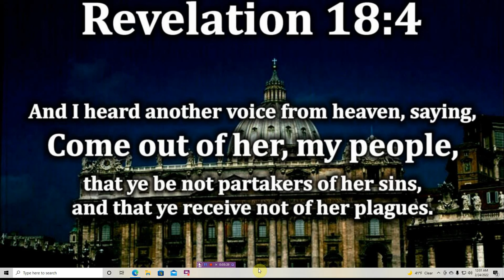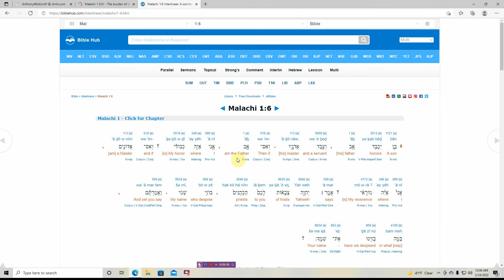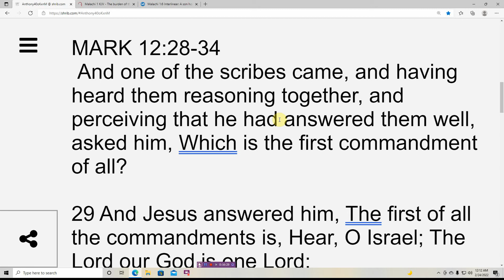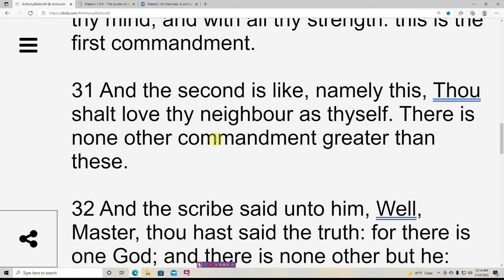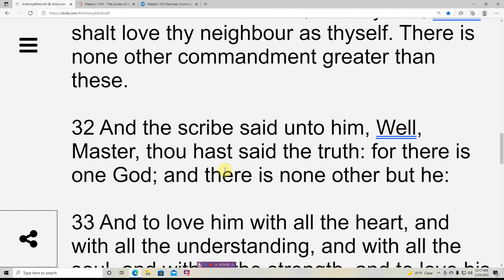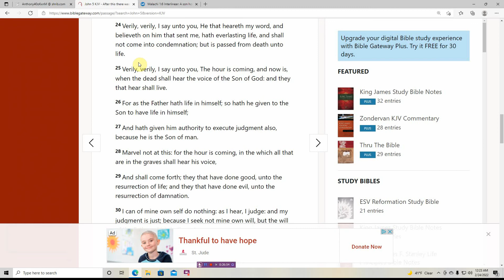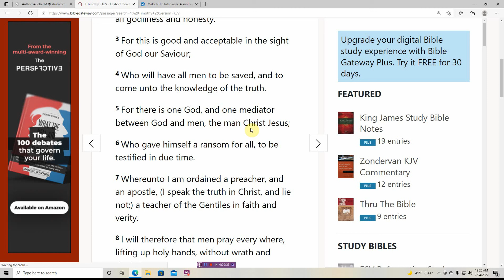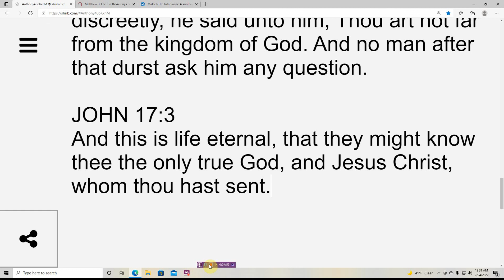Exposing Trinity lies